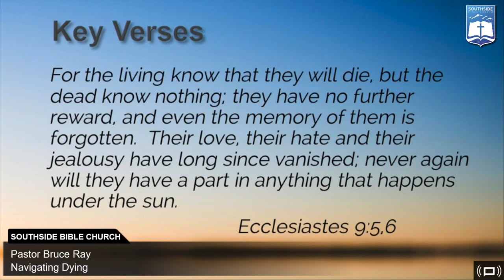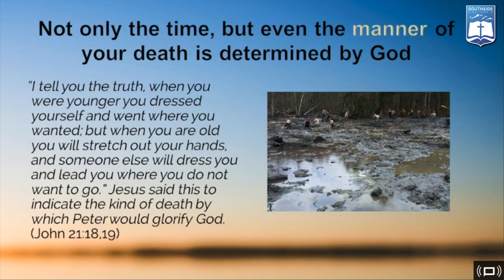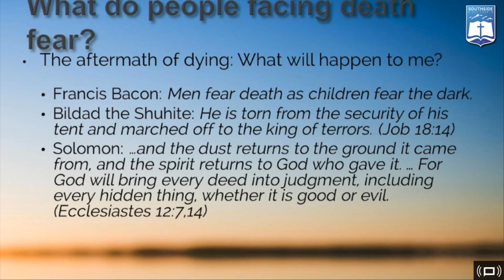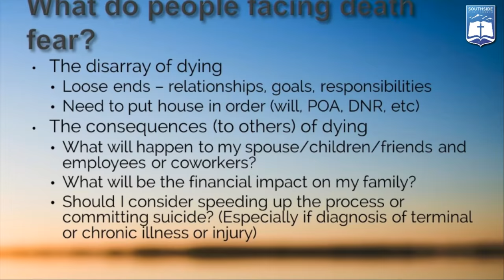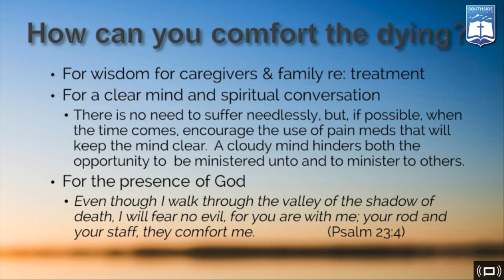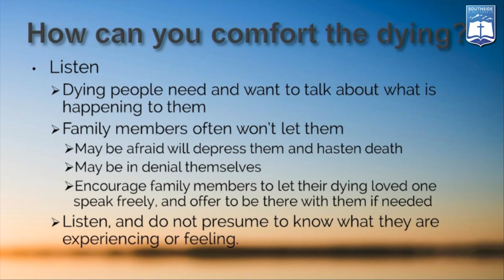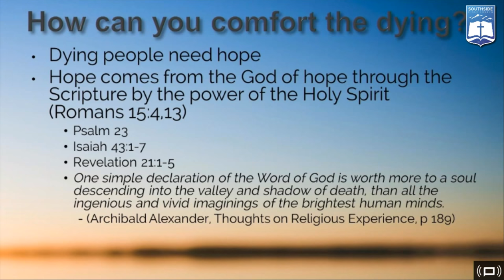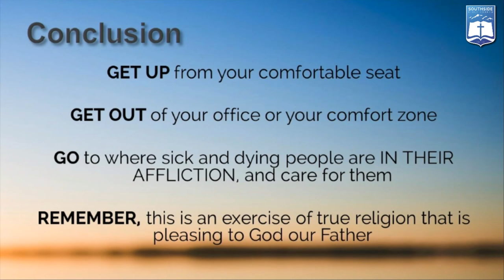Navigating Crisis Conference - Pastor Bruce Ray - Navigating Dying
10/21/2017
Pastor Bruce Ray